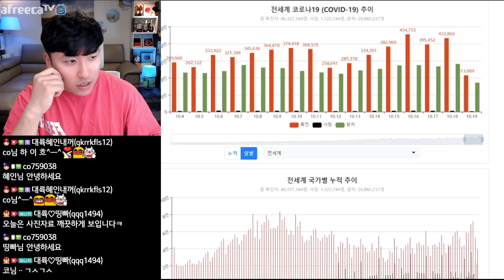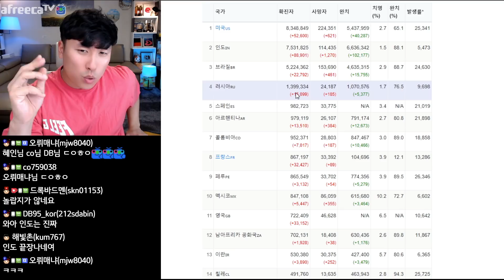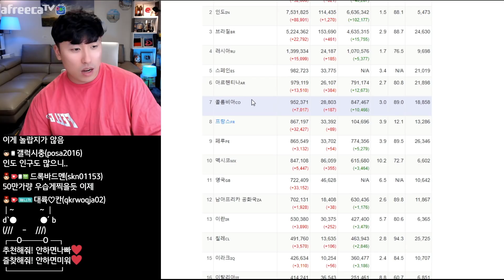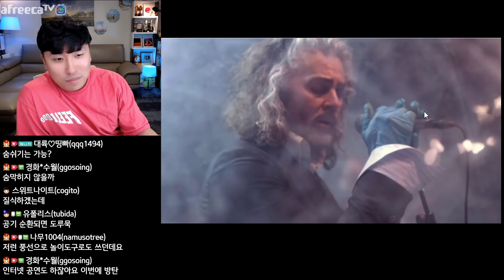코로나 때문에 사람들이 이상한곳으로 들어갑니다